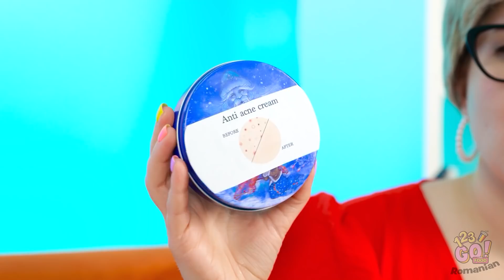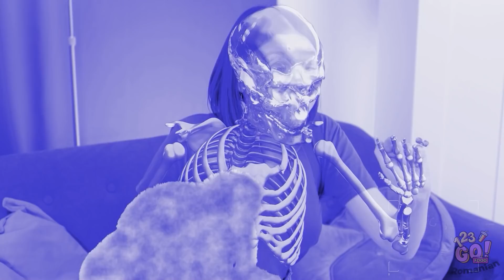E GREU SĂ FII PĂRINTE | Ascunde mâncarea de părinți! Trucuri istețe de parenting, marca 123 GO! FOOD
Ți-ai dori să fii un mâncăcios șiret? Atunci unele dintre aceste sfaturi ar trebui să-ți fie utile! Nu uita să le arăți clipul ăsta și prietenilor tăi flămânzi!